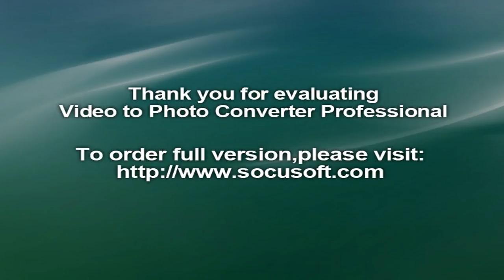43 Inch LCD Digital Signage 1080p Resolution and Waterproof Interactive Touch Table from China...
43 Inch LCD Digital Signage 1080p Resolution and Waterproof Interactive Touch Table from China...
43 Waterproof Screen Lcd Media Player Interactive Multi Touch Table...
43 Inch FHD Interactive Touch Screen Table  Metal Frame Advertising ...
Quality Wifi Digital Signage & Touch Screen Kiosk Manufacturer
Multi Touch Screen Table - Quality Interactive Touch Screen Kiosk
Android Interactive Touch Table - Alibaba
Wifi Digital Signage - Floor Standing Kiosk